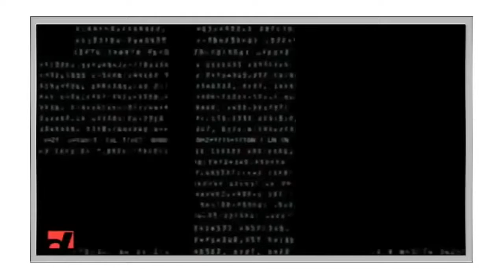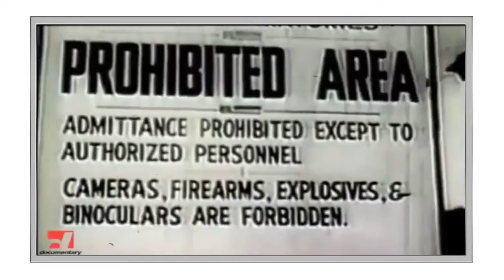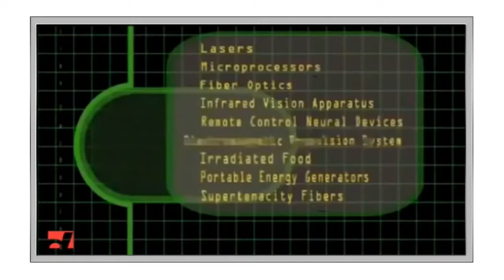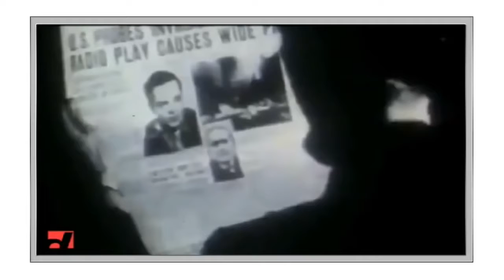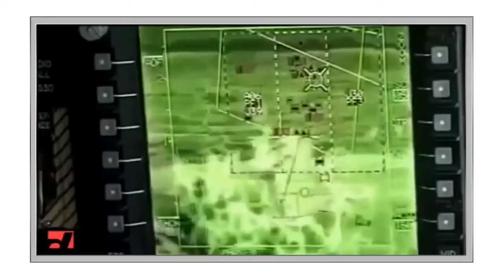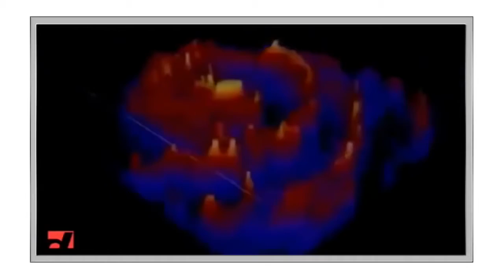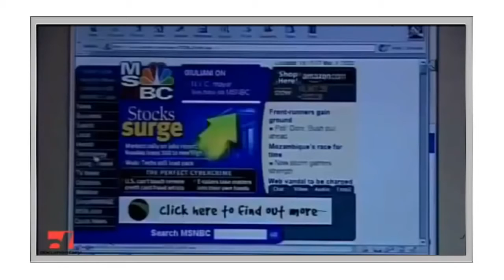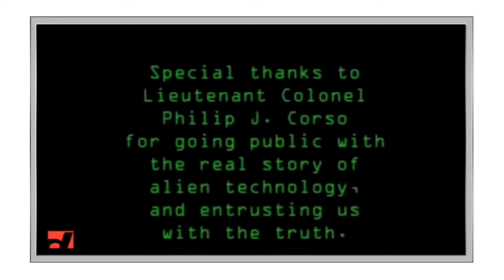Best Documentary Films Best Alien Documentary Film Part 50 || Alien Technology Will Blow Your Mind